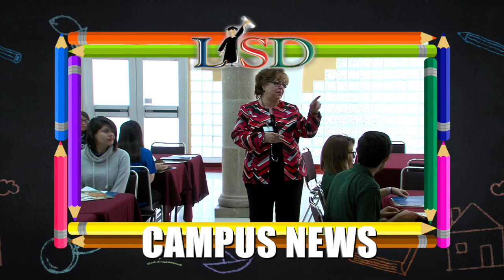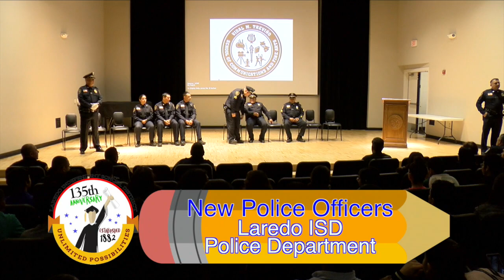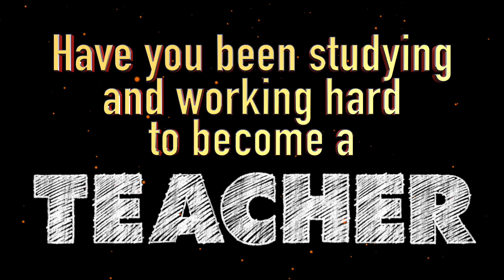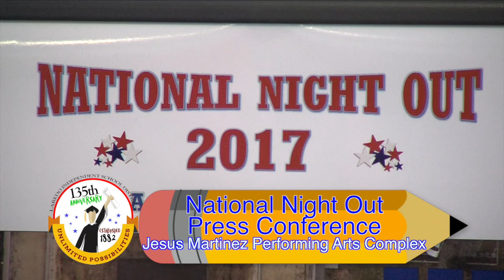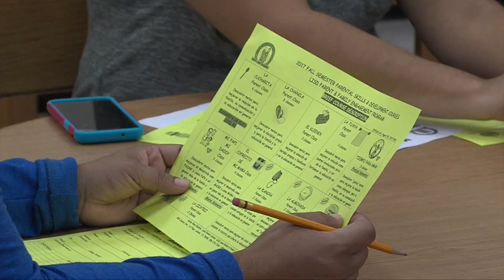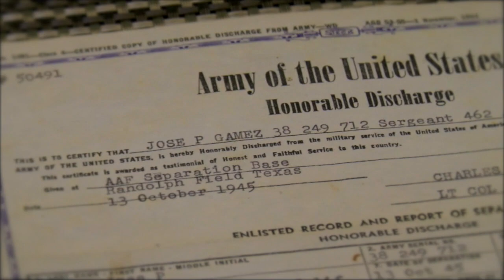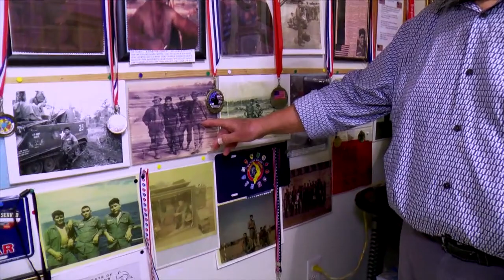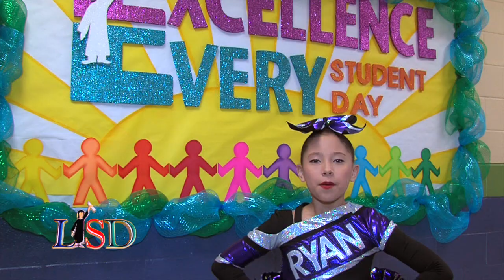LISD Campus News 10 17 17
LISD Campus News Show 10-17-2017